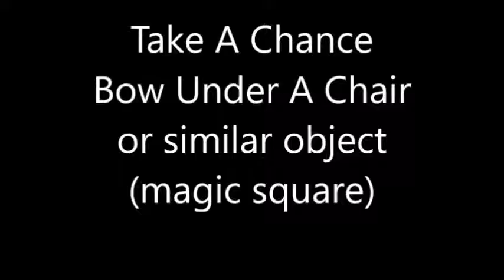Take A Chance Bow Under a Magic Square or Chair